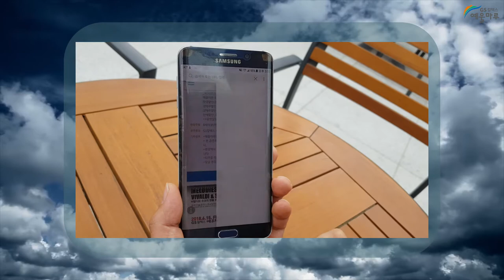2018 예울마루 월간 디지털 뉴스레터(5월호)